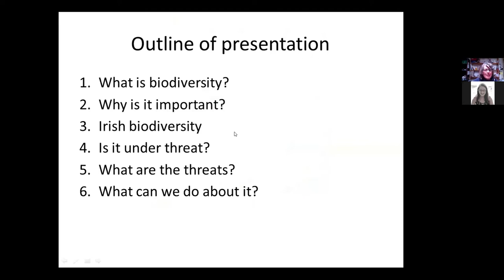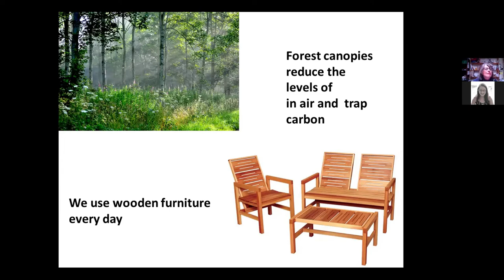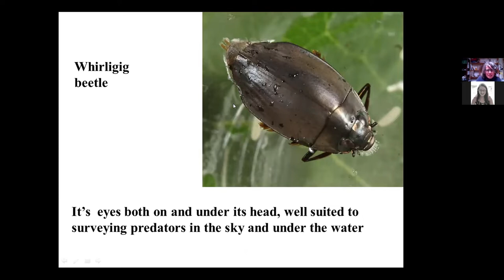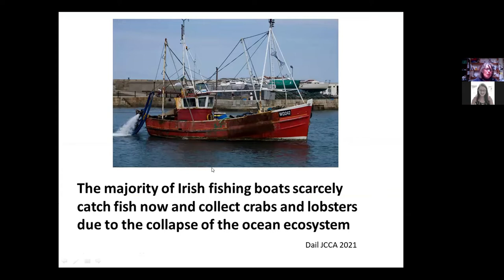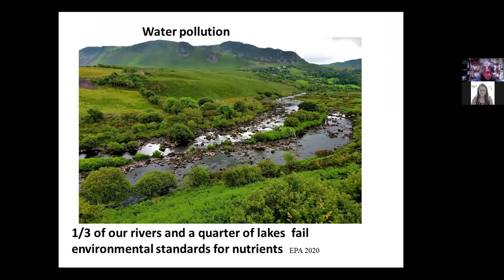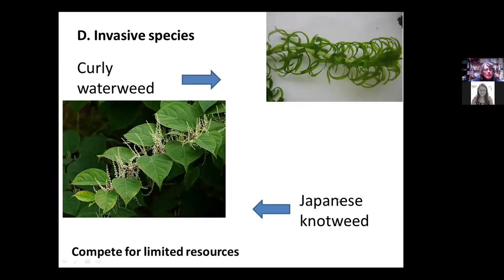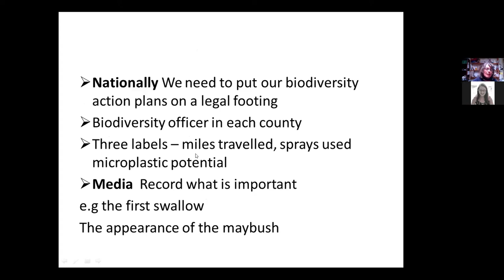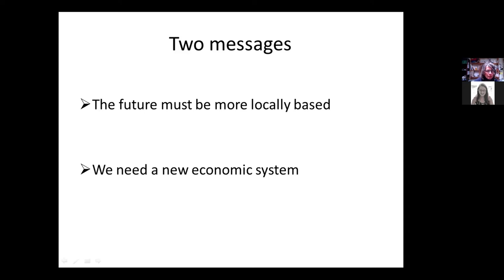Biodiversity and Health a presentation by Dr. Liz Cullen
For World Environment Day 2021 Kilcullen Community for Climate Action hosted a presentation by Dr. Liz Cullen on biodiversity and health and a discussion on what each one of us can do to help our environment.